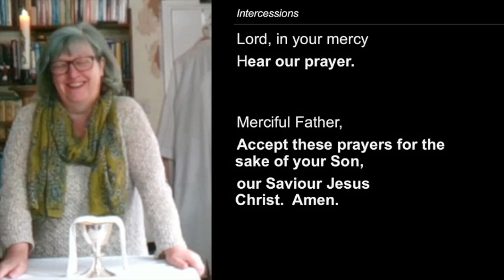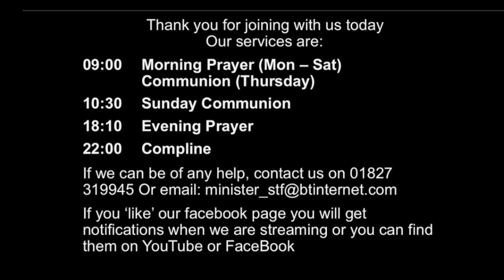It shouldn't happen to a Cleric!!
This morning's service had a moment in the middle which was hilarious as the undertaker's rang and my attempt to silently (and to of sight) grab the 'phone suddenly went rapidly downhill.

But don't worry, no clerics were damaged in the making of this film. And I got to do a fair Muppet (Beaker) impression too :-)